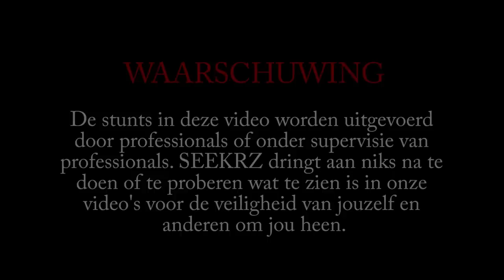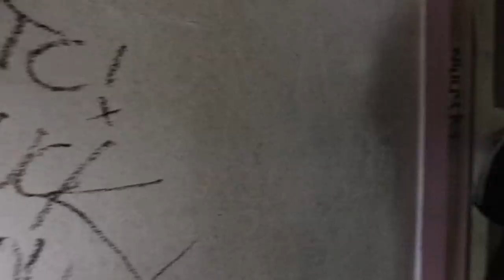Verlaten huis van een JUNKIE!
Toen wij door de Ardennen aan het reizen waren kwamen we langs dit bizarre verlaten huis! We klommen over het het en gingen op onderzoek uit. Al snel kwamen wij erachter dat dit huis van een JUNKIE was die hier waarschijnlijk nog elke dag komt! Hierdoor voelden wij ons niet echt prettig en we hoorden ook steeds weer geluiden. Govert van Vaeltax  vond enge teksten. Niet echt lekker om te lezen!
Ook lag er nog een spiegel met duidelijk drugs sporen erop, waarschijnlijk was het MDMA, SPEED of COCAINE.

⇨ Elk avontuur is weer iets om naar uit te kijken!